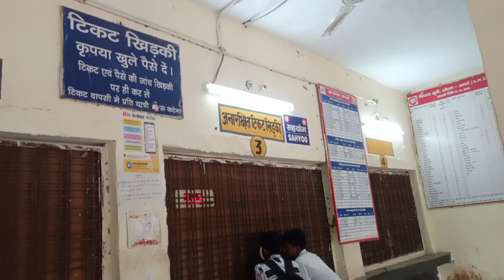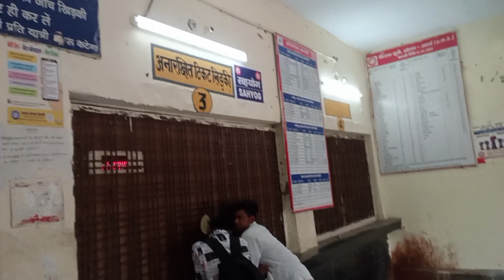रेलवे स्टेशन अतर्रा बांदा||अतर्रा रेलवे स्टेशन की जानकारी